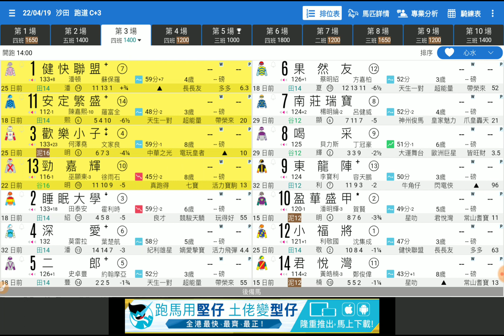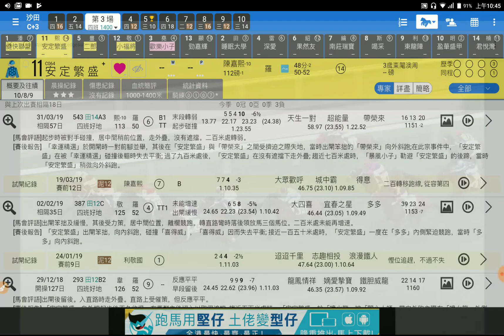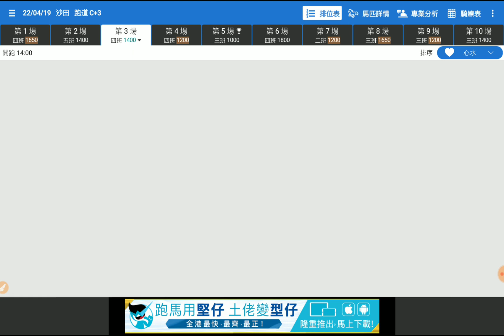賽馬精選第3場 健快聯盟 同手爾爾 「波仔」2019-04-22